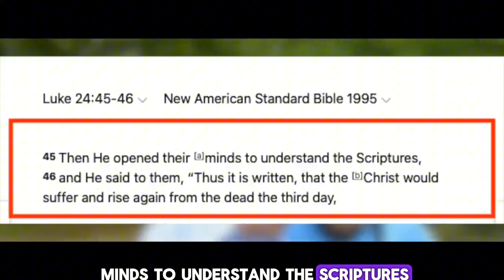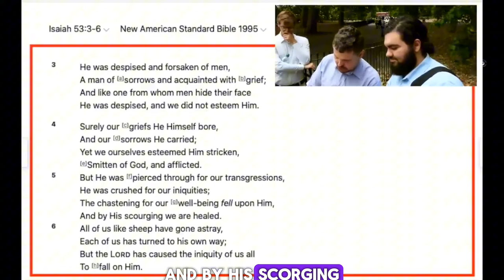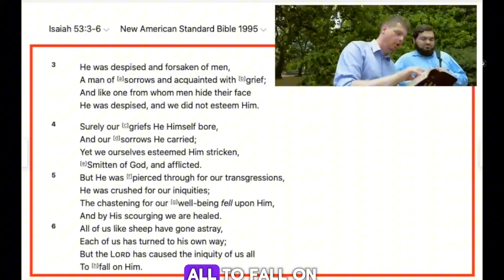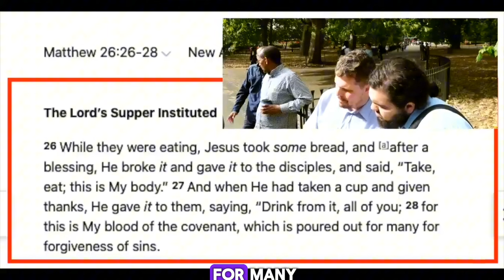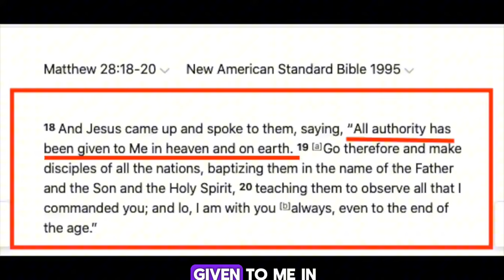🔥"I'll Tell Who We Are!" Christian Vs Muslim On Jewish History Of The Bible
Bob of Speaker's Corner Debates A Muslim on the History of the Bible.